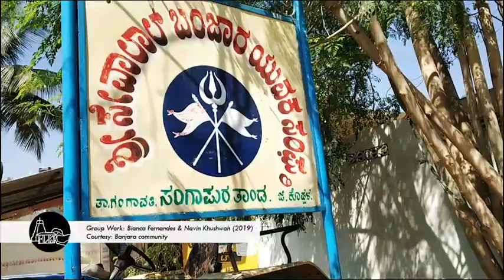The Land of Many Homes : Tandas | Community Archiving Hampi-Anegundi 2021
Through the proposal titled, Digitising Indigenous Narratives at Futura Tropica Fellowship , the intention of this project has been to create and recreate the lived experiences of the indigenous and local communities from Hampi-Anegundi region. A series of mixed media outputs have been curated about the transforming living situations of the communities like agriculturalists, vendors, construction makers, tourism supporters, folk art performers, Banjaras, and others in and around the landscapes of this historic town. Archival material collected over the last few years has been reinterpreted and represented in more accessible and integrated forms.

This content was created as a part of the workshop, Ethnography and Communication (2019) at the Srishti Manipal Institute of Art, Design and Technology.